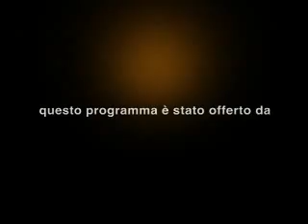Eliana Iuorio - movimento 'Contro le mafie' - intervistata a '10 minuti' su Teleclubitalia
Intervista del 02/05/2011, di Cristina Liguori per '10 minuti', Teleclubitalia